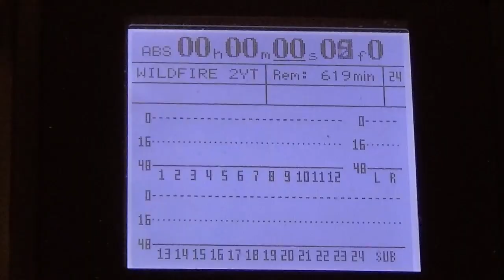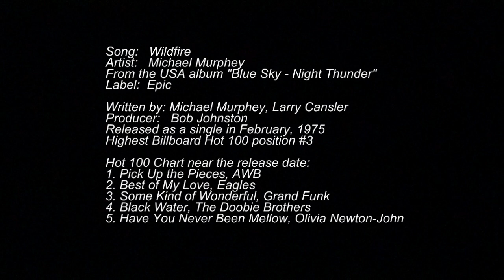Michael Martin Murphey "Wildfire" cover - Old Faithful Covers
013 - Old Faithful Covers version of "Wildfire" by Michael Martin Murphey. The song is a multi-track cover on which I played and sang all of the instrumental and vocal parts. The song has nice vocal harmonies and a great mix of guitars and keyboards.  I tried to sound as close to the original classic recording as I could.